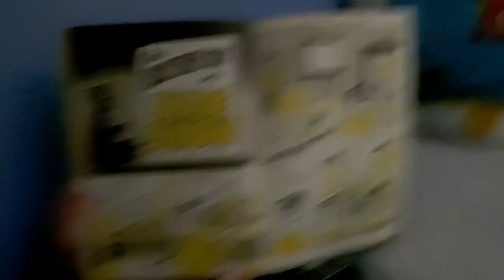Day 8: Hugo's Advent Calendar 2019 | Nostalgia Nerd Extra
Welcome to Hugo the Troll and his Christmas advent calendar 2019. Sit back, and enjoy the story continuation. For parts 1 and 2, see the introduction video